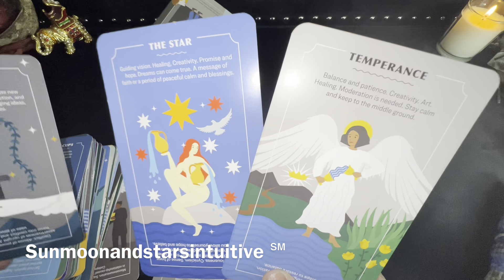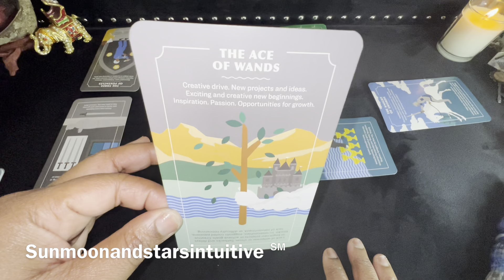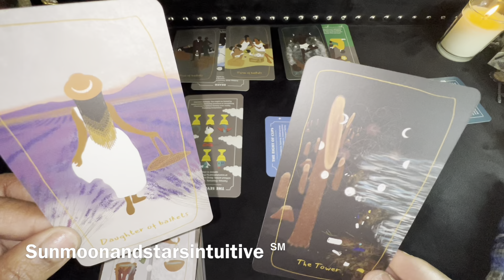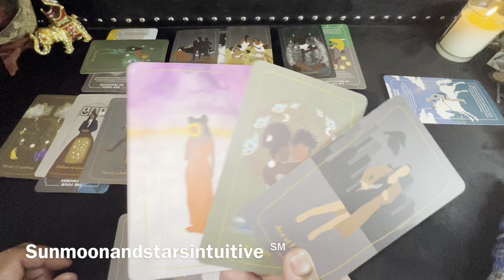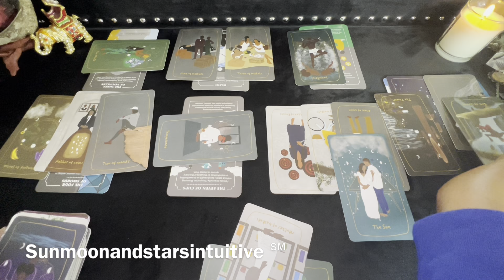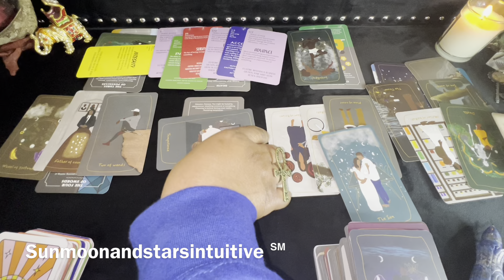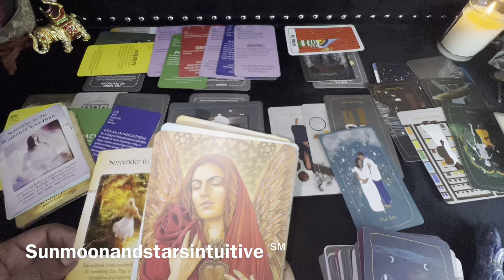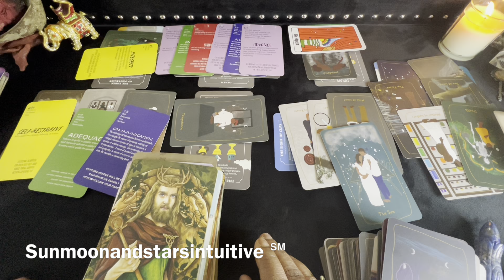When this person was with you,they were with someone else,they were acting like they were ur friend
Sunmoonandstarsintuitive ℠

💕MEMBERS ONLY CONTENT👇🏼👍🏽 MAKE SURE TO CHOOSE THE RIGHT TIER👌🏻

Members Only reading filmed 1/4/23

1304. Commencement of protection

1326. Penalty for false marking